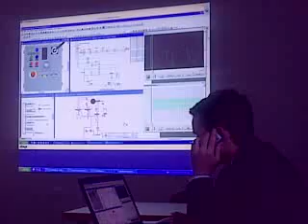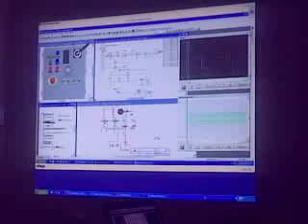Automation Studio Он-лайн презентація ТДТУ